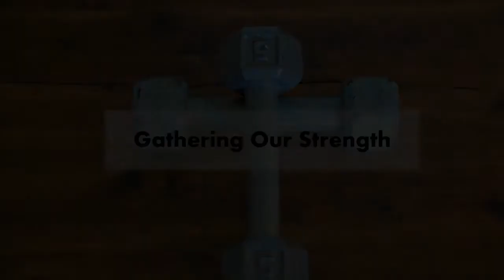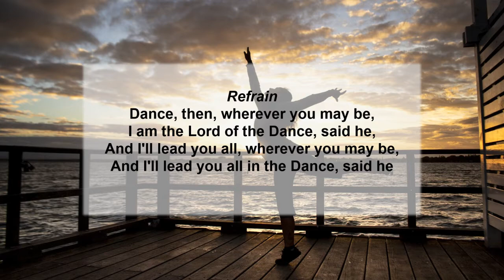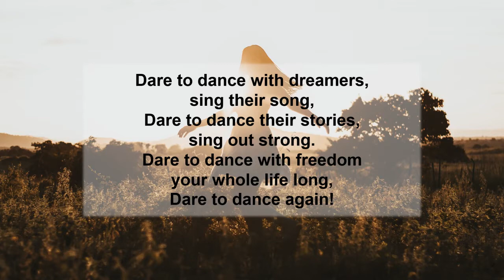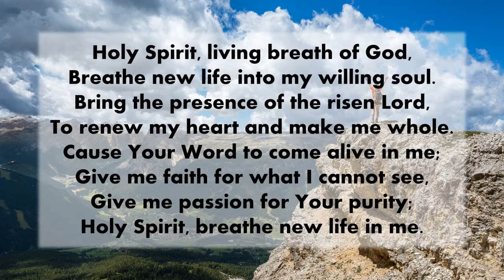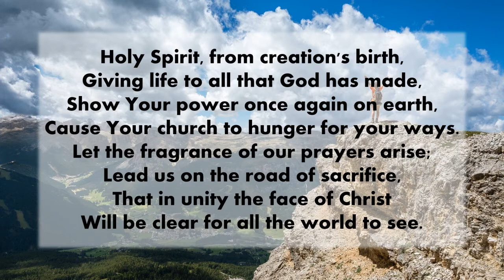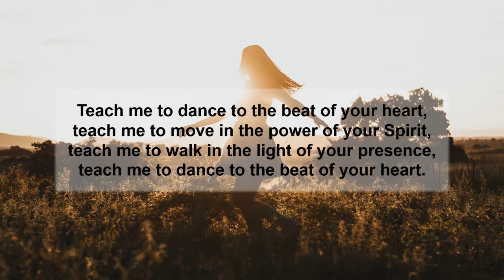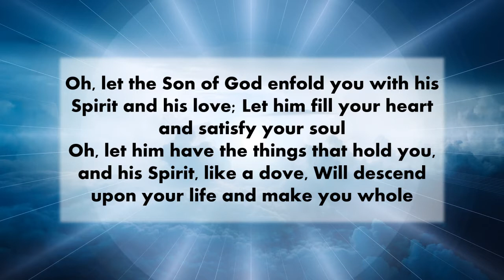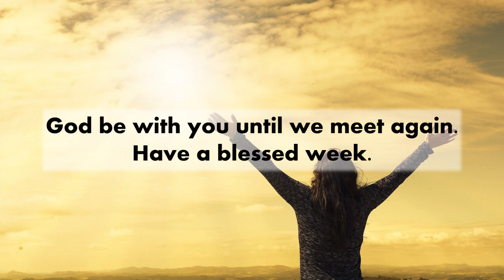Dare to Dance and Dream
Loving God
Loving People